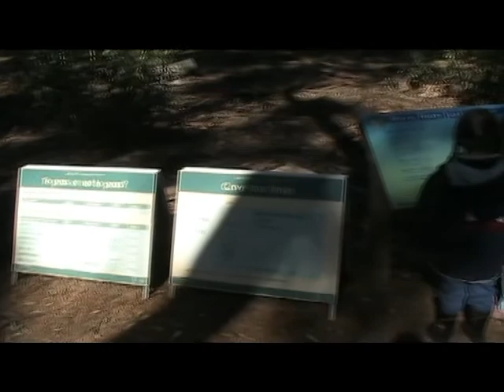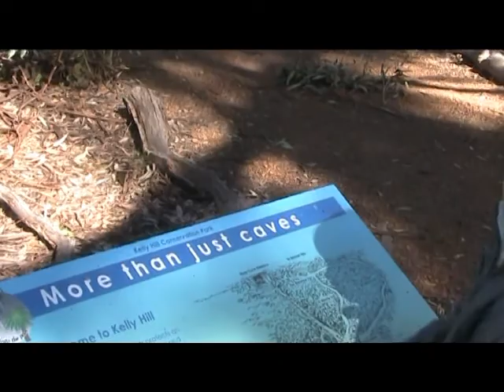Kelly Hill Cave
Kelly Hill Cave, Kangaroo Island (South Australia)